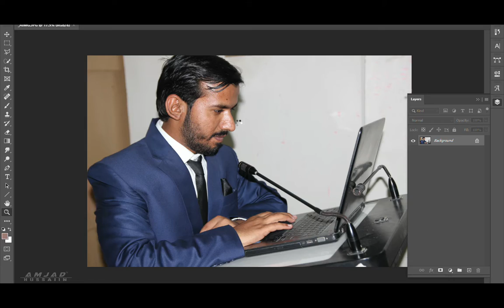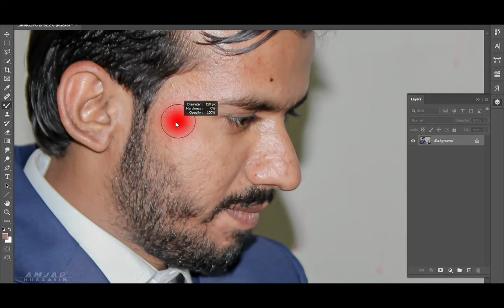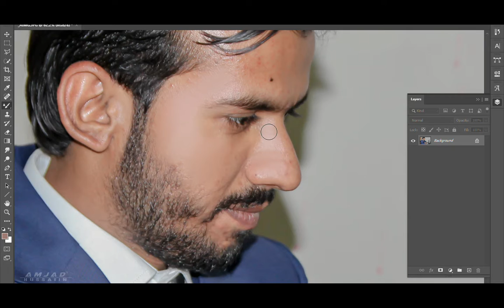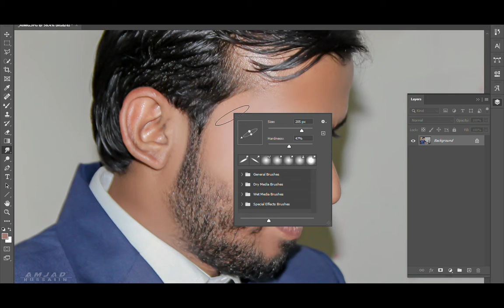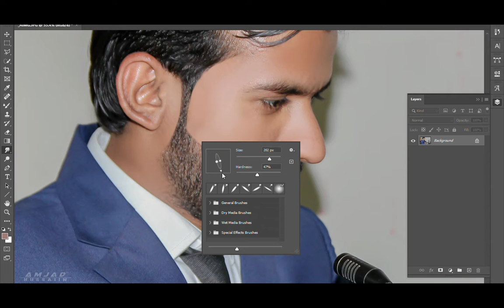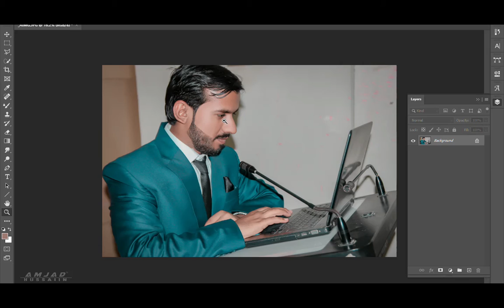How to Edit Image in Photoshop in 5 Minutes | Adobe Photoshop tutorial for beginners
How to use photoshop
Photoshop Basics
Adobe Photoshop Tutorial
Photoshop Tutorials
fotoshop tutoria